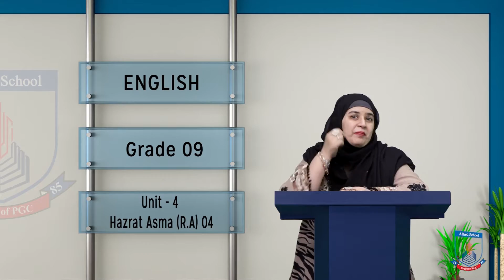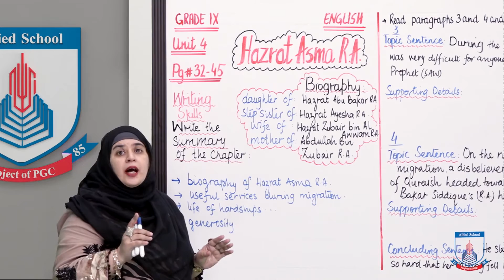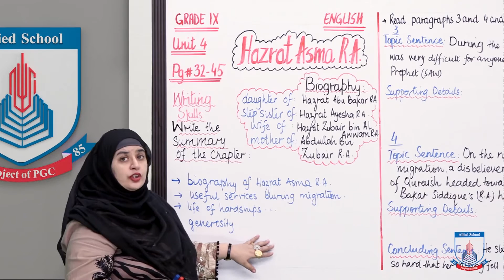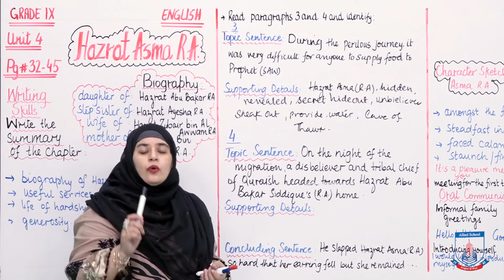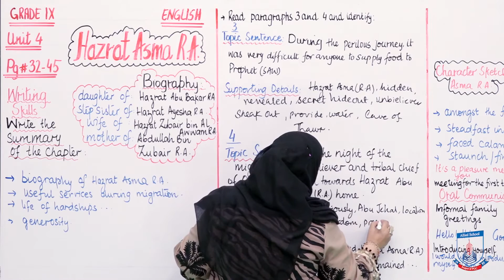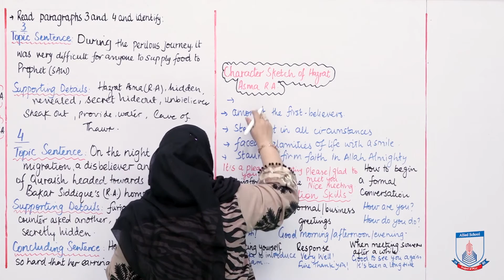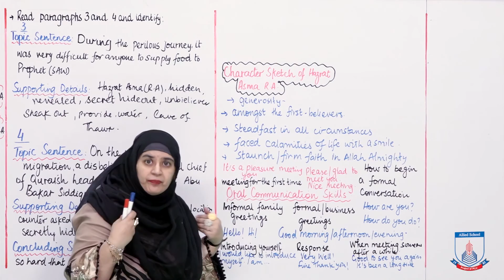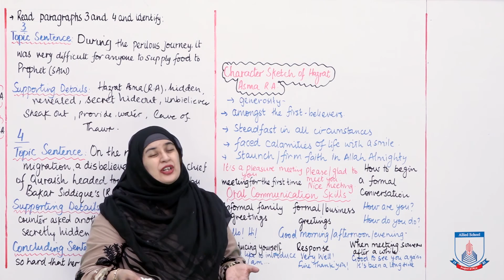Class 9 - English - Unit 4 - Lecture 49 - Hazrat Asma R.A -04 - Allied Schools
This lecture is about the staunch and firm belief of Hazrat Asma R.A. and her brave, firm, resolute, generous character